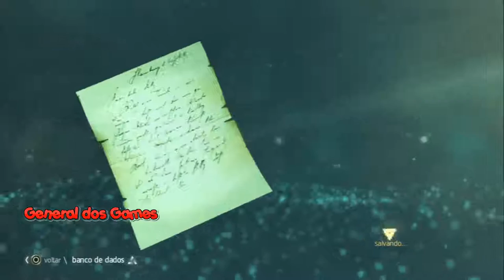ASSASSINS CRRD 4 BLACK FLAG #99